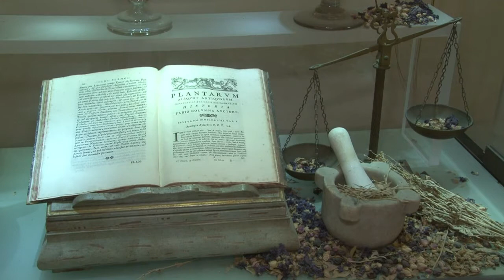Ancient Italian perfumer celebrates 400-year anniversary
Wafts of perfume thrill visitors as soon as they set foot in the frescoed halls of the Santa Maria Novella pharmacy in Florence, a perfumer to poets, film stars and noblewomen that can trace its roots back to 1221. Duration: 02:02.